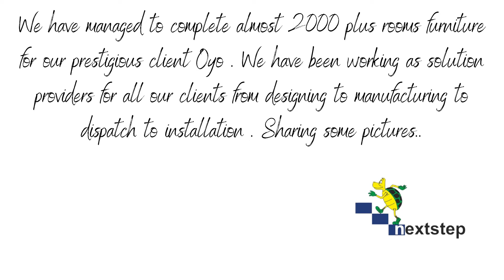We have managed to complete almost 2000 plus rooms furniture for our prestigious client Oyo.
We have managed to complete almost 2000 plus rooms furniture for our prestigious client Oyo. We have been working as solution providers for all our clients from designing to manufacturing to dispatch to installation.

Nextstep Engineering Pvt. Ltd.

Location - Plot no-63/1 Ecotech-1, Extn-1, Greater Noida, Uttar Pradesh 203202

Thanks,
Team Nextstep

Keyboard

interior design ideas, home decorating ideas, interior design tips, 2021 interior design trends, 2021 trends, office design trends 2021,
office interior design trends 2021, office furniture trend, office furniture trend 2021, latest office setup for home, home office design,
home office ideas, interior design ideas for living room, interior design ideas for living room and kitchen, kitchen design ideas, modern kitchen design,
furniture design, modern furniture, the best furniture for small rooms, smart furniture shorts, smart home furniture shorts,